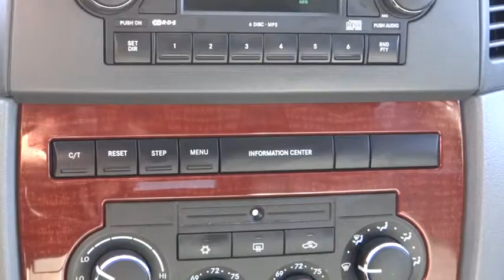2007 Jeep Grand Cherokee Eureka, Redding, Humboldt County, Ukiah, North Coast, CA 7C525950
2007 Jeep Grand Cherokee  - Stock#: 7C525950 - VIN#: 1J8HR58N17C525950

LOW MILES - 48,384! Limited trim. Heated Leather Seats, Sunroof, Premium Sound System, Multi-CD Changer, Remote Engine Start, Flex Fuel, Overhead Airbag, Alloy Wheels, Heated Mirrors, 4x4. 5 Star Driver Front Crash Rating. AND MORE!br /br /JEEP GRAND CHEROKEE: UNMATCHED QUALITYbr /AutoCheck One Owner 5 Star Driver Front Crash Rating. 5 Star Driver Side Crash Rating. br /br /KEY FEATURES ON THIS GRAND CHEROKEE INCLUDEbr /Heated Leather Seats, Heated Mirrors, Sunroof, 4x4, Flex Fuel, Premium Sound System, Multi-CD Changer, Aluminum Wheels, Remote Engine Start, Dual Zone A/C MP3 Player, Privacy Glass, Keyless Entry, Steering Wheel Controls, Electronic Stability Control. br /br /GRAND CHEROKEE IS BEST IN CLASSbr /The Most Awarded SUV Ever. The Grand Cherokee offers more 2nd Row Leg Room than Honda Pilot and Toyota 4Runner. You will also get More Highway and City Cruising Range Miles than the Ford Flex, Ford Explorer, and Honda Pilot. With 35.1 cubic feet of Cargo Volume (behind 2nd row), the Grand Cherokee will hold 8 carry-on suitcases. br /br /OUR OFFERINGSbr /Why Do So Many Chrysler, Dodge, Jeep and RAM Drivers from Eureka, Arcata, McKinleyville and Redding CA Trust Lithia Chrysler Jeep Dodge of Eureka? From beginning to end, Lithia Chrysler Jeep Dodge of Eureka is by your side. If you're interested in any one of the number of products or services we have to offer, simply stop by and see us today. Located at 4320 Broadway St Eureka, California, we're a short drive away from Arcata, McKinleyville and Redding CA. br /br /Pricing analysis performed on 2/14/2014. Please confirm the accuracy of the included equipment by calling us prior to purchase. br /